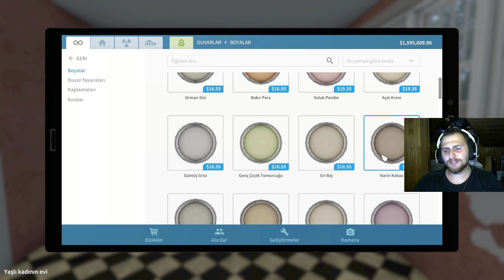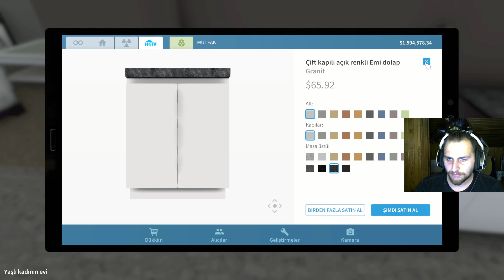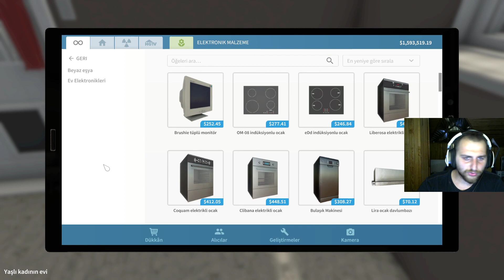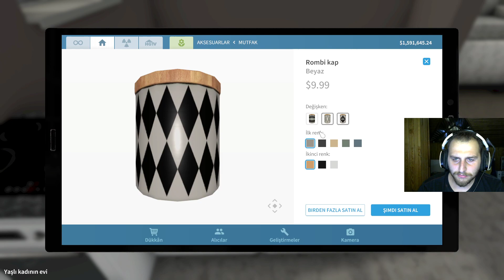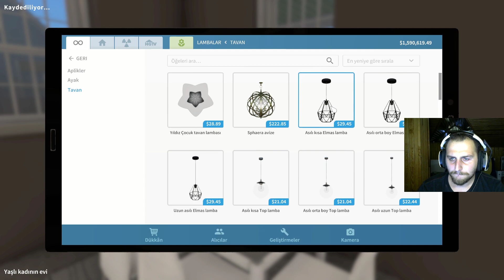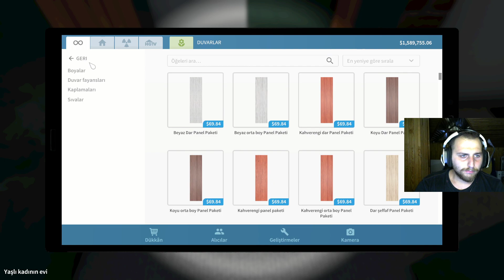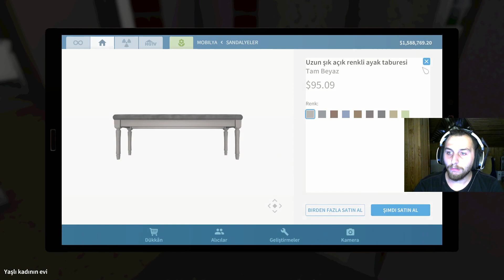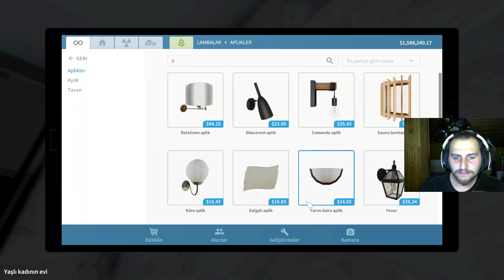MÜKEMMEL MUTFAK VE SATILAN EV - HOUSE FLİPPER TÜRKÇE BÖLÜM 102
Herkese merhabalar arkadaşlar bu bölüm kaldığımız yerden devam ediyoruz mutfak bölümünde çok uzun zaman geçiriyorum ama muhteşem sade ve şık bir mutfak tasarlıyorum arkasından ufak bir çocuk odası ve antreyi tamamlayıp evimizi yeni sahibine satıyorum umarım izlerken keyif alırsınız iyi seyirler